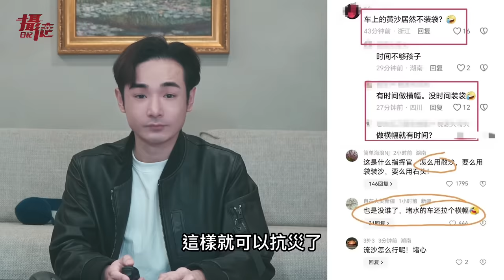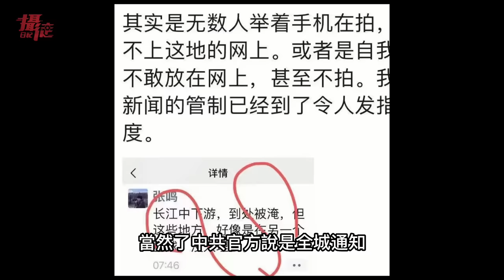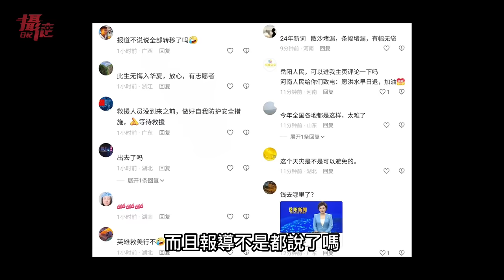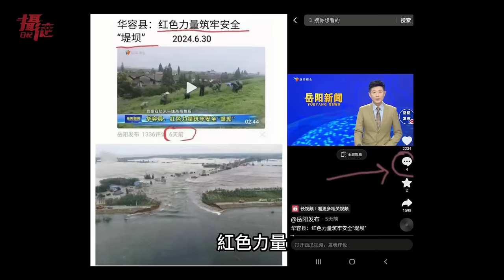中國決堤了！湖南洞庭湖洩洪⋯小粉紅求台灣人捐款⋯開卡車拉橫幅救災⋯